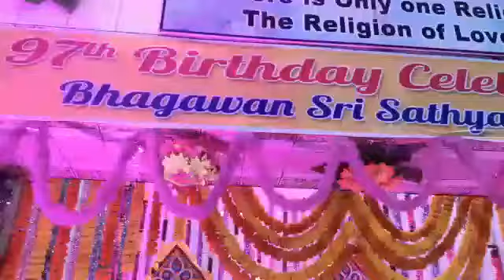Birthday Decoration at Berhampur.